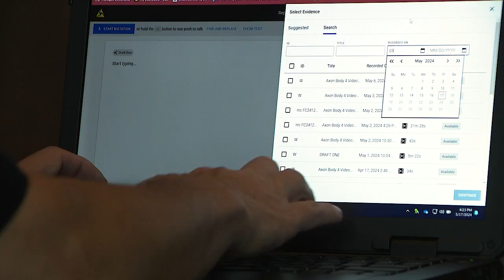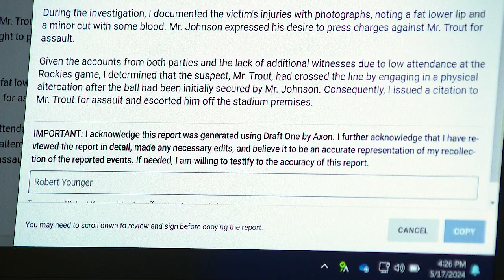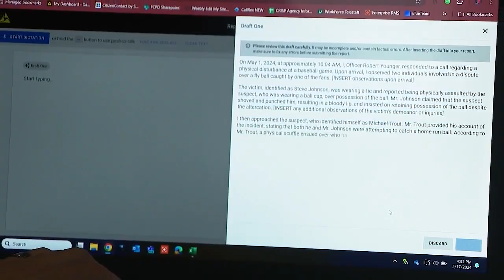Fort Collins police testing artificial intelligence to speed up report writing time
In a first for Colorado law enforcement, the Fort Collins Police Services (FCPS) is testing artificial intelligence (AI) to transcribe body camera video and, in turn, speed up report writing time.